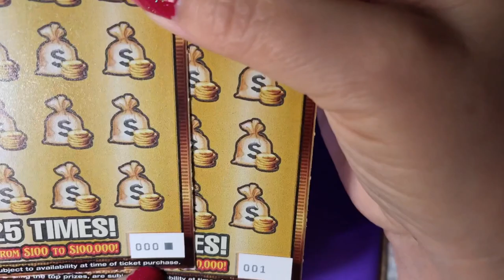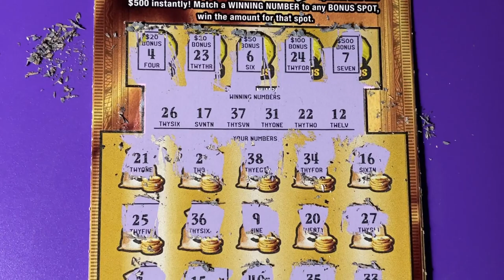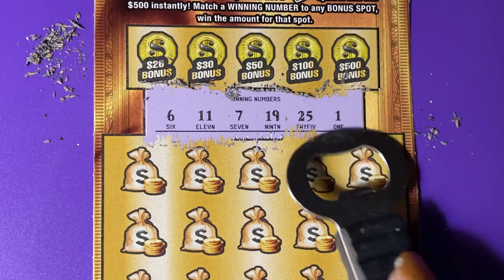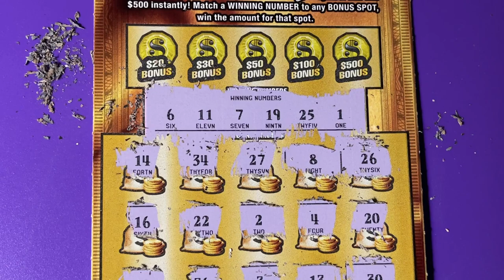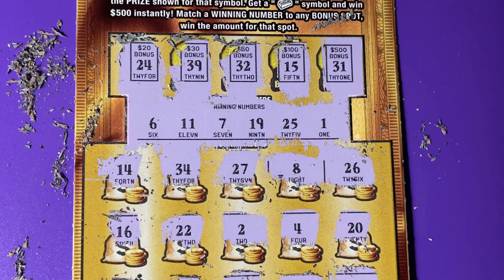FL Gold Rush Ltd Lottery Tickets 000 and 001